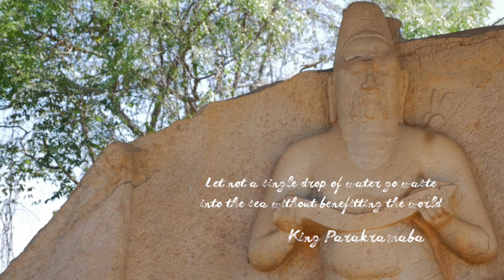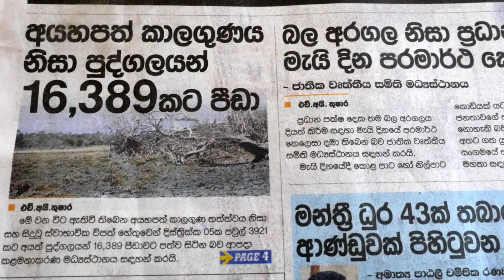Ancient water tanks of Sri Lanka to adapt to a changing climate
Director: Marta Baraibar
2D and 3D Animations: Alex Petrovsky

Over 2400 years ago, in Sri Lanka, a tiny country near the southern tip of India, flourished into one of the finest hydraulic civilizations of the world. This country, at the core of the south east monsoon, has 80% of its territory covered by a dry zone prone to water scarcity. Its ancient kings built a sophisticated network of small tanks connected by canals to large reservoirs to collect and redistribute every single drop of rain the land received. The tanks were built in cascading systems, using the natural inclination and topography of the land, full of small watersheds. They kept the natural cycle of water through soil, vegetation and atmosphere. The main goal of the system was to save and re-use water, allowing cultivation of rice in the dry zone. Tanks, paddy fields, watersheds, canals and natural ecosystems were perfectly interlaced.

The cascade system was perfectly adapted to cope with Sri Lanka’s climate, characterized by recurrent droughts and floods. The tanks were equipped with features to prevent floods, preserve water and control evaporation.

Today, Climate Change is exposing Sri Lanka to higher temperatures, heavier and more irregular rains and longer droughts, and most of the cascade systems are in disrepair.

The ancient tank's design and construction sophistication was poorly understood by modern engineers and some key features were dropped. During the colonial era tank cascade systems were neglected and abandoned. Many farmers accumulate debts and hope for the rains to come on time. Kidney disease has become a national problem due to drinking of water, contaminated by agro-chemicals from the fields and compounded by rainfall shortages, adding serious health expenses to already strained rural budgets.

The Ministry of Disaster Management of the Government of Sri Lanka with the support of UNDP is working to adapt to the new climatic conditions.

Ancient kings were visionaries. Their sophisticated system of tanks, canals and reservoirs kept a perfect ecological balance and was able to mitigate droughts, cool down temperature and save water. For this reason, the Government of Sri Lanka and UNDP are rehabilitating 33 tanks that were in disrepair and need upgrading given the new climate change realities that are unfolding in this part of the world. In doing so, the Government and UNDP will also reintroducing ancient elements that have been forgotten over the centuries.

Rehabilitating tanks will make communities more self-sufficient, allowing them to produce a surplus of crops from home gardens and rice, which Sri Lanka’s farmers associate to their very own cultural identity.

UNDP is also supporting Sri Lanka to use geospatial data on disasters, climate change and socioeconomic conditions to identify the most needed interventions. UNDP and USAID are also supporting the publication of a study on the economic cost of climate change.

UNDP’s holistic approach to support Sri Lanka to adapt to a changing climate and its work to revive millenary ecological wisdom has brought back hope to people like Ganga.